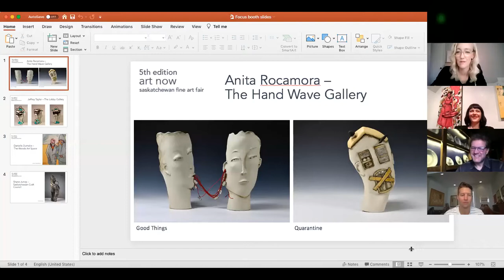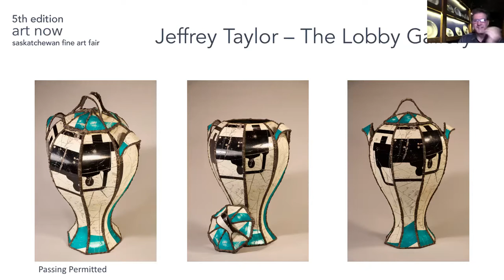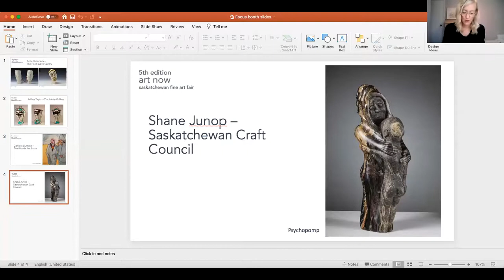Art Now online Session 3 - Focus: Art in Isolation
Join moderator Marnie Archer as she interviews four artists about some of their works created during the COVID-19 lockdown. Discussion will cover the creative processes, challenges, limitations, and new discoveries during this period.
Participants: Anita Rocamora, Artist; Danielle Dumelie, Artist; Jeffrey Taylor, Artist; Shane Junop, Artist. Held Sunday, September 20, at 1:00pm for the 5th edition Art Now Fine Art Fair.